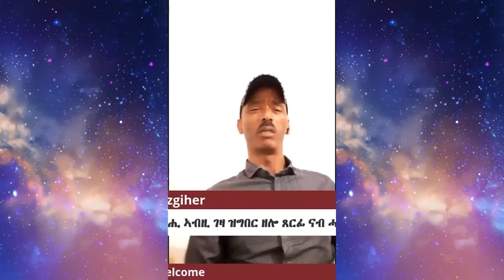Yonas Habteslasie ADMADS ኣብ ኤርትራ ኣውራጃዊ ምትእኽኻብ ድሕረት ኢዩ።